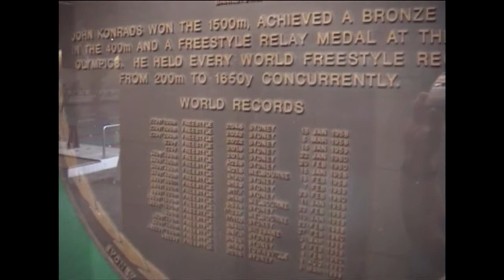First Do No Harm by Dr Alex Omelchuk MD - Part 3 - Glyconutrients in Sport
The world famous First Do No Harm (FDNH) Documentary by Dr Alex Omelchuk MD.

Part 3 - Glyconutrients in Sport

Shot on 9 November 2002 and released on one of the first DVDs made in Australia, this video series is still relevant today.

FDNH (in 3 parts) discusses the discovery, significance and science of Glyconutrition and associated dietary supplementation in mammals (incl humans).

Part 1 - An Introduction to Glycontrients
Part 2 - The Science of Glyconutrition

The video series copyright holders, Dr Alex Omelchuk Glenn Bolton & John Mulligan have decided to release these videos into the public domain for general public use under the Creative Commons License.

Creative Commons 4.0 CC-BY-NC-ND
(Attribution-Noncommercial-No Derivative Works)

*** The following attribution is required when any of these videos are embedded or shared.